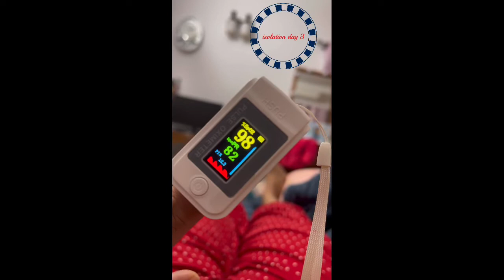isolation day 3 | self isolation